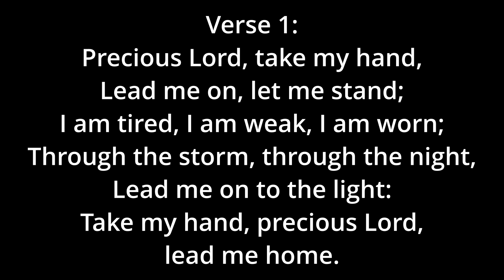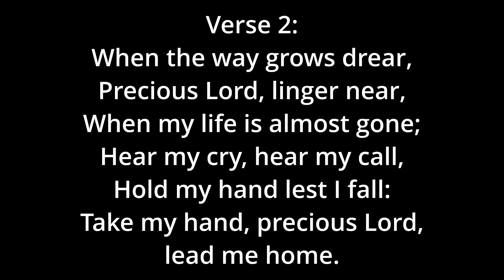Precious Lord, Take My Hand (Dorsey) - Soprano - in G